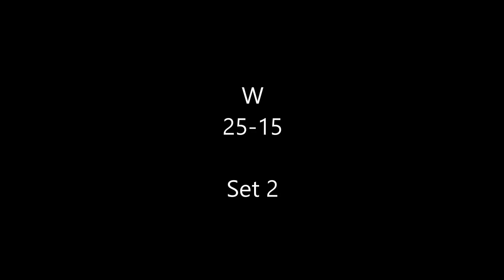Coweta vs Tahlequah, Catoosa Port City Tournament 9/7/24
Coweta wins
25-14
25-15